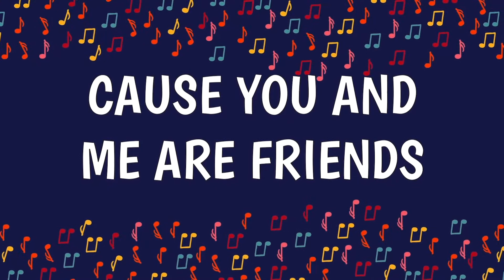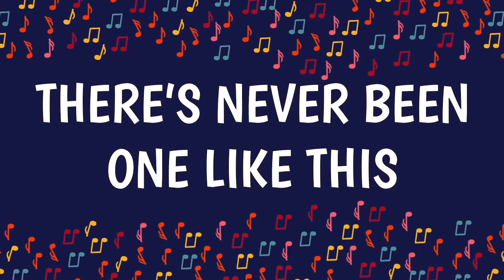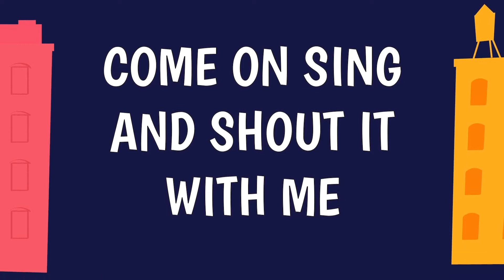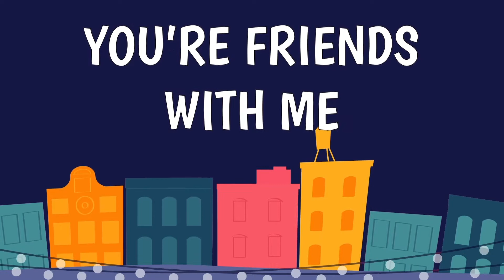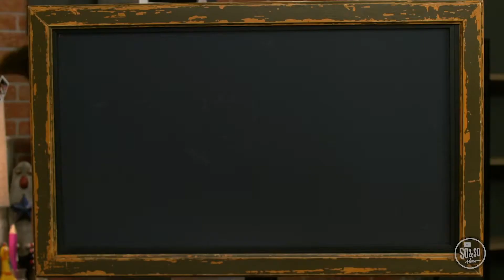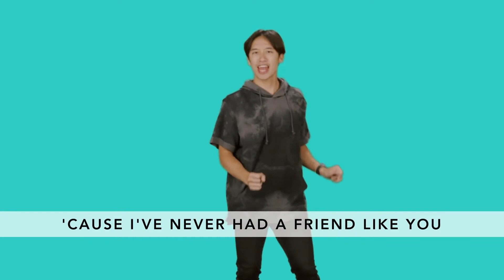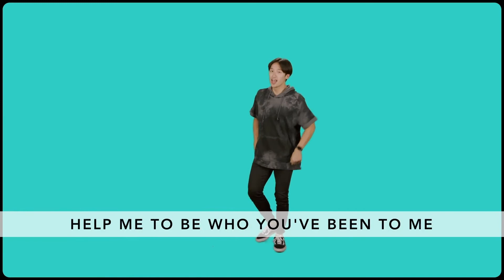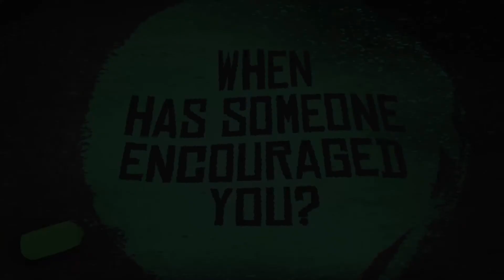45 Lesson 9.20